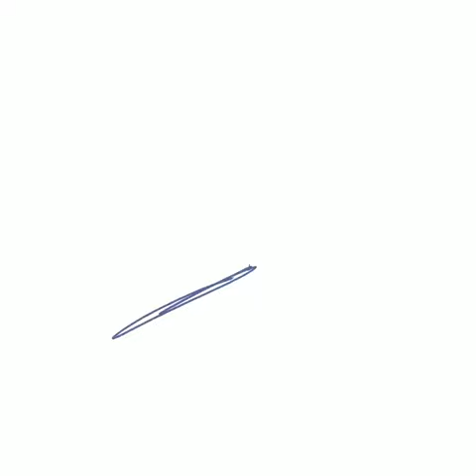"Space" speedpaint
Procreate and Apple Pen